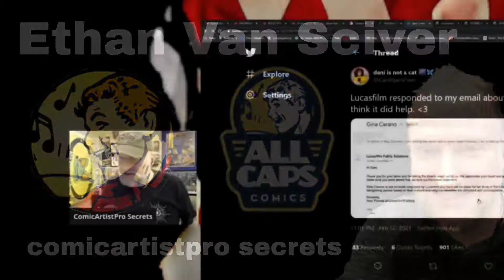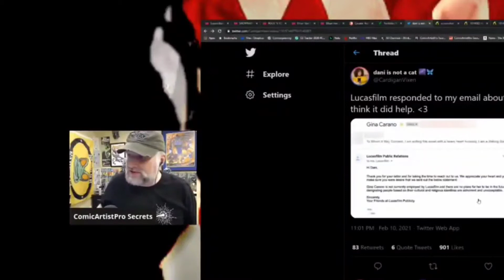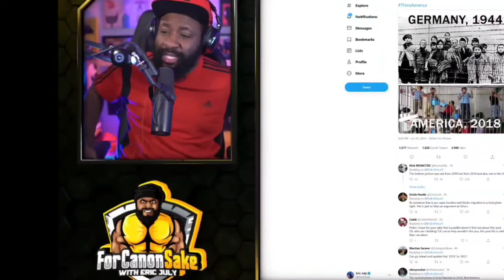Doomcock Misses The Point and BLAMES Gina Carano AGAIN!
After being called out for misrepresenting Gina Carano's social media post he made a new video complimenting her but repeating the same mistake. His position is irrational and leads to a culture that self censors out of fear. Let's check each other unlike the SJWs we criticize.

Next video will be compilation of YouTubers who got this right and your comments that YouTube deleted!